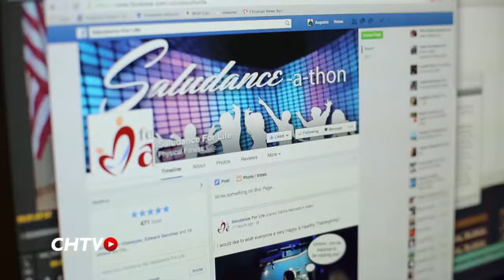PACQUIAO VS MAYWEATHER, BOCA-RIVER Y CHAMPIONS LEAGUE - MUNDO DEPORTIVO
Nino Torres y Javier Díaz nos dan su opinion de la "Pelea del Siglo", el clásico Argentino Boca-River y las semi-finales de la Campions League.

Todos los derechos de copyright del footage utilizado son de Showtime Network y UEFA